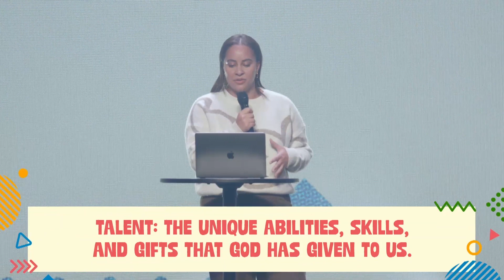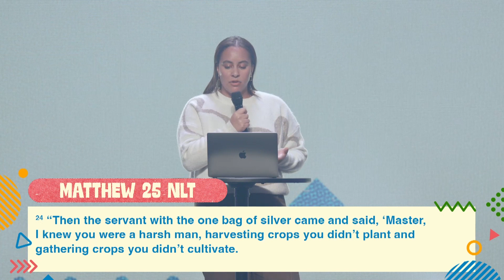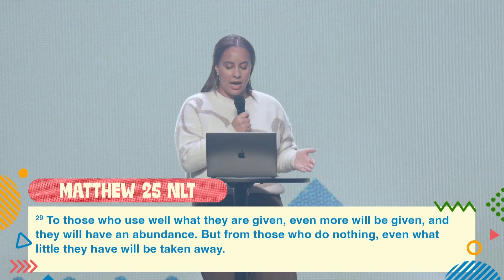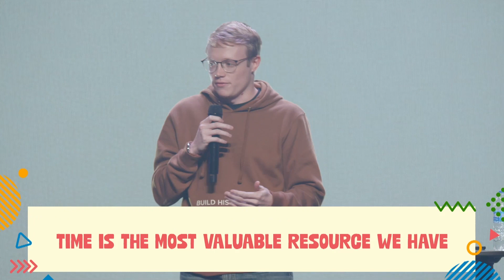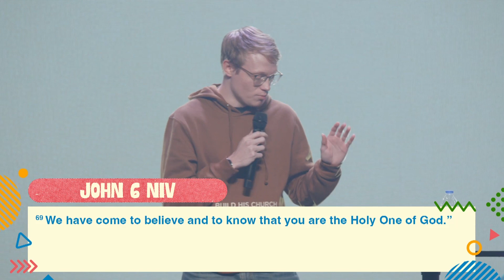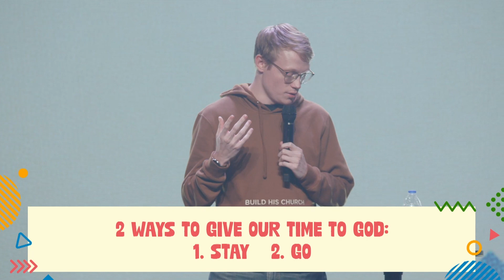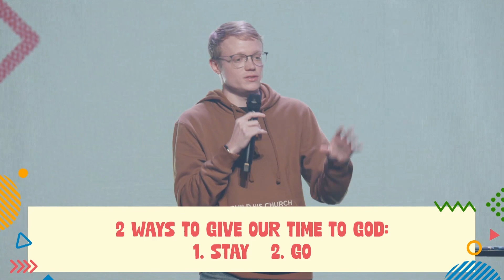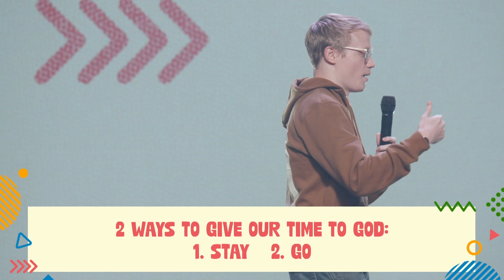How we can be generous with our talents - Jera Ramos | Generous with your time - Dawson Hirt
Extravagant Generosity Series